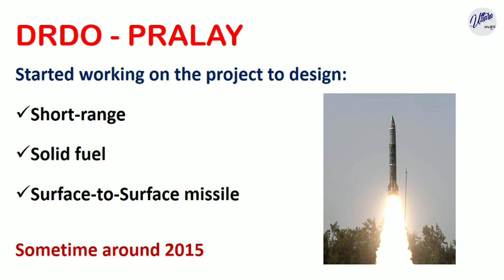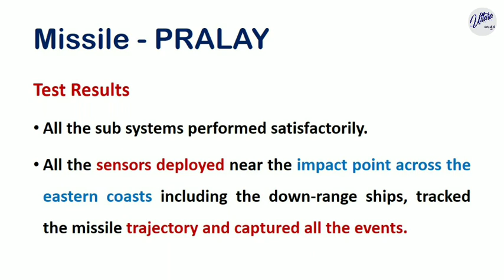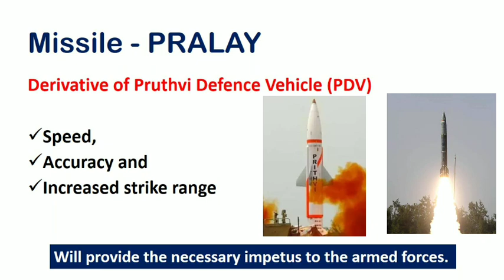Missile Pralay. Short range Surface-to-surface ballistics missile.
This video briefly explains the recent test of Pralay missile by the DRDO, and it's capabilities.